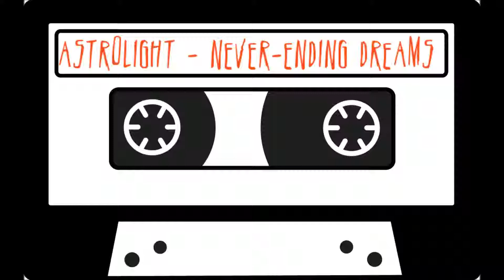Astrolight Never ending Dreams